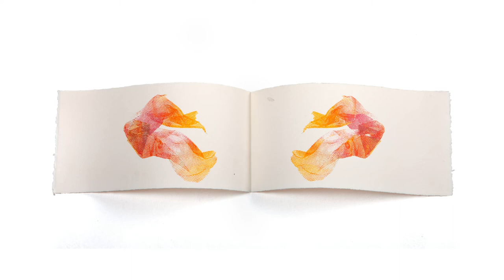Agnes Waruguru - Small Things To Consider, 2020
Agnes Waruguru (Kenyan, b. 1994)

From her time as a student of painting and as a practicing artist, Agnes Waruguru has treated painting as a site and a process for exploring the material of objects and their capacity to act as markers of identity and carriers of personal histories. This has led her to avoid the more typical approach to painting on primed, stretched canvas. She works predominantly on cotton, using dyeing, pouring, and spraying, alongside brushwork as her means of applying paint. More notable is the incorporation of acts of making that she has learned and inherited from the women in her life. Beadwork, sewing, needlework, embroidery, and knitting are all included in her work, placing her personal identity in her practice and connecting it to traditions of women’s work.

Waruguru received her BFA from the Savannah College of Art and Design in 2017. She returned to Nairobi where she is currently based, and has since participated in group exhibitions at Circle Art Gallery and at One Off Contemporary. In 2020, Waruguru participated in the inaugural edition of the Stellenbosch Triennale, in South Africa; her work was included in On the Cusp, a section dedicated to “unraveling the creative talents of tomorrow. She has exhibited in Kenya, South Africa, the USA, and France. She has participated in residencies in Lamu, Kenya, and Sydney, Australia. In 2020 she had her first solo exhibition, Small Things to Consider, at Circle Art Gallery in Nairobi . Waruguru is currently in based Amsterdam in the first year of her fellowship at Rijksakademie.